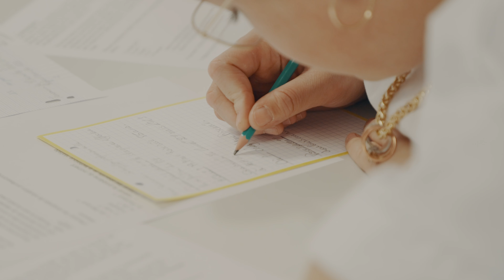SANTÉ - INSTITUT ST JOSEPH - MESNIÈRES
Ekole, votre partenaire de confiance pour la communication éducative, s'engage à fournir des services vidéo de haute qualité pour une vaste gamme d'établissements éducatifs, allant de la maternelle à l'enseignement supérieur.

Notre équipe de professionnels dévoués et spécialisés dans le secteur de l'éducation est là pour vous aider à créer des vidéos pertinentes, informatives et engageantes qui répondent à vos besoins spécifiques.

Qu'il s'agisse de capturer les moments précieux de la petite enfance, de documenter les succès académiques des élèves, ou de promouvoir les programmes éducatifs supérieurs, Ekole est à vos côtés pour mettre en lumière votre histoire éducative. Avec une expertise dans la réalisation de contenus visuels, nous sommes là pour sublimer vos vidéos et rendre votre projet unique.

Faites confiance à Ekole pour donner vie à votre vision à travers la puissance de la vidéo, de la maternelle à l'enseignement supérieur.